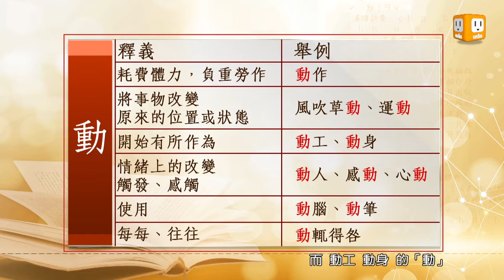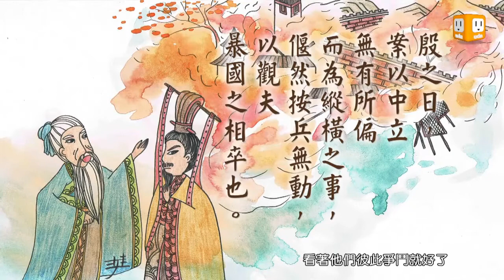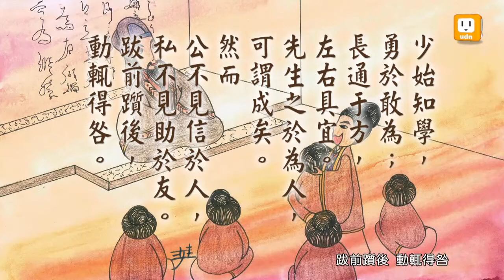【2014.04.28】第218集 字。我介紹_動_不動如山、動如脫兔 -《字。在生活》